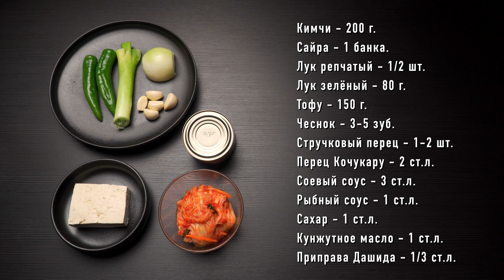Рыбный СУП из САЙРЫ по-корейски | КИМЧИ-ТИГЕ С САЙРОЙ | Простой и быстрый рецепт за 20 минут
Всем привет друзья, с вами Денис Ким и вы на канале FoodKor!
Сегодня я покажу простой рецепт самого популярного корейского супа, но с САЙРОЙ. Обычно готовят этот суп с консервированным Тунцом, однако мне захотелось как-то раз поэксперементировать и использовать отечественную знаменитую рыбную консерву, вкус которой все мы знаем с детства. Что в итоге получилось - смотрите в этом видео!

Ингредиенты:
Кимчи - 200 г.
Сайра - 1 банка.
Лук репчатый - 1/2 шт.
Лук зеленый - 80 г.
Стручковый перец - 1-2 шт.
Перец Кочукару - 2 ст.л.
Соевый соус - 3 ст.л.
Рыбный соус - 1 ст.л.
Приправа Дашида - 1/3 ст.л.

Таймкоды:
00:00 Начало.
00:13 Что готовим?
00:33 Вкус детства.
01:16 Ингредиенты.
01:33 Нарезаем овощи.
02:36 Что делаем с сайрой.
02:52 Варим суп.
04:44 Готовое блюдо.
05:08 Как есть?
05:35 Прощание.
05:52 Рубрика Чесночок.